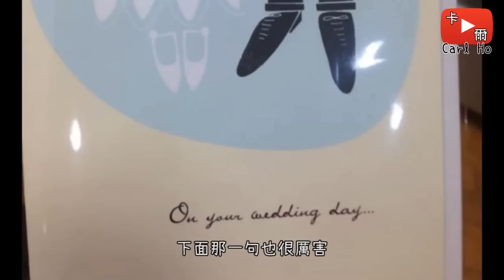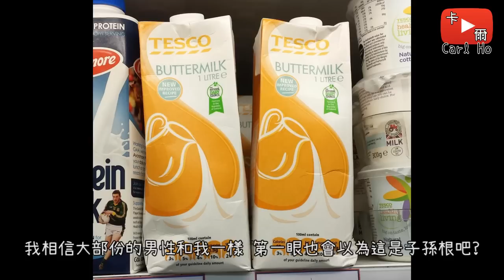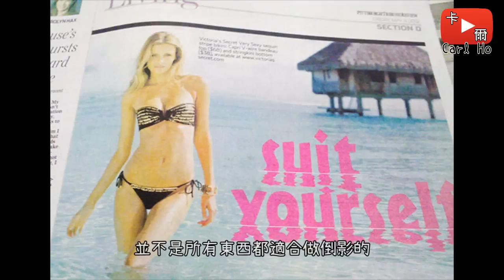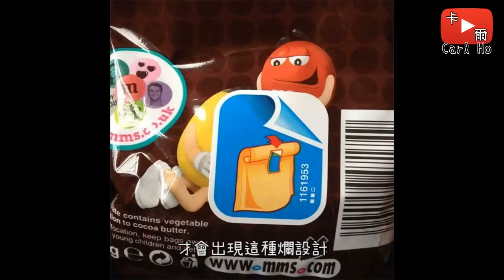無聲吶喊的產物 - 所有激怒設計師後的設計! 背後的原因其實是…【有病設計第1彈】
BGM2 (Plugged Vids): Undertale No.015 - "Sans" by Toby Fox
BGM3 (Ending): "The Woods by" Silent Partner

(ﾟ∀ﾟ) ノシ
更多關於我的 More About Me